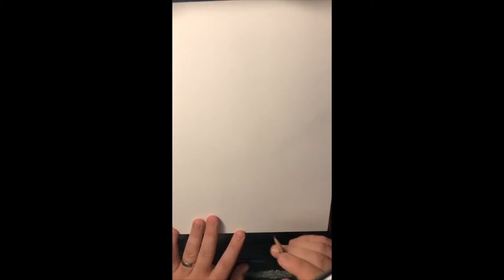DRAWING TIME-LAPSE: "SLIMER" Art By: Adam Fields | Music: Ray Parker Jr. | Trap Remix: Marcus Joseph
TIME-LAPSE DRAWING of "SLIMER" from Ghostbuster..!!!
Over 1-Hr. of Drawing Time-Lapse into under 4-min...!!!
Art By: Adam Fields - INSTAGRAM adamfields127

Trap Remix By: Marcus Joseph